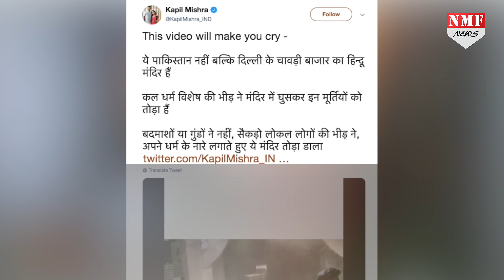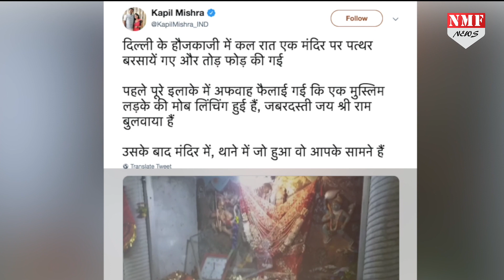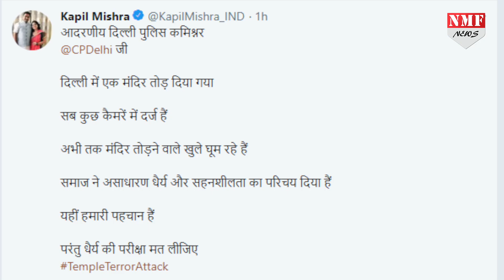हिन्दू प्रेम का दिखावा करने वाली BJP को Delhi मंदिर मामले में सांप सूंघ गया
मुट्ठीभर लोग इस्लाम को उन्मादी बना देते हैं... मजहब में आकंठ कट्टरता भरी नजर आती है.. चावड़ी बाजार से आया ये वीडियो इस बात की गवाही दे रहा है... एक दिन पहले चंद गुंडे एक अफवाह में ऐसे पागलपन की हद तक उतर आए कि उन्होंने मंदिर में जबरन प्रवेश किया... और उसके बाद बेजान मूर्तियों पर अपनी पौरुषता के निशान छोड़कर चले गए... और वो भी तब जब रात 12 बजे भगवान के मंदिर के दरवाजे बंद हो गए थे... मजहब ने इन्हें जेहादी की तरह बना डाला था... जुबां पर अल्लाह का नाम था..